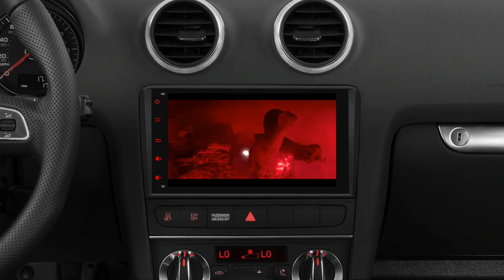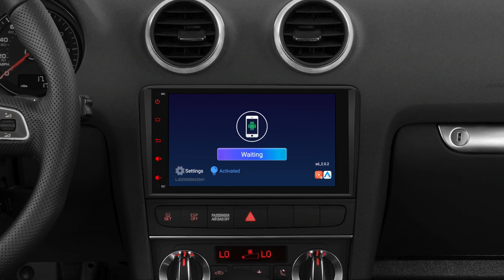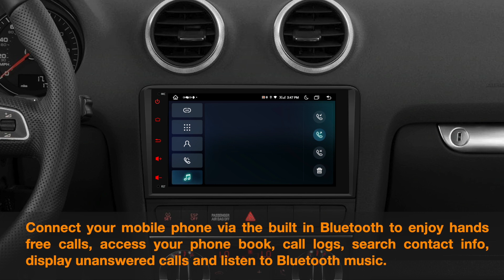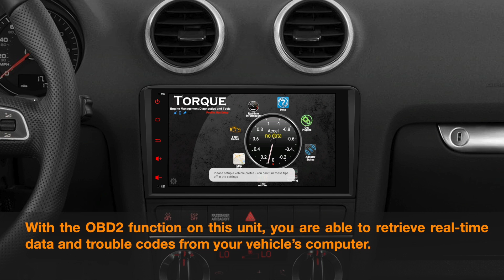[IA82A3ALS] 8" Audi A3/S3/RS3 Octacore Android 13 Car Stereo with Global 4G LTE IPS Screen DSP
Android 12 Octa Core 4GB DDR4 RAM + 64GB Solid State ROM 8'' 1280x720 HD IPS Screen Car Stereo Multimedia Player GPS Navigation System with Integrated global 4G Solution Built-in CarPlay & Android Auto &  DSP High Power TDA7851 Amplifier USB Tethering Screen Mirroring TDA7708 RDS Radio Support AHD Camera Custom Fit for Audi A3/S3/RS3

For Audi A3 8P (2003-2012), A3 8P1 3-door Hatchback (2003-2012), S3 8P (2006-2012), RS3 Sportback (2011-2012)

Note: This unit doesn't have a DVD drive.

TPMS
Monitors your tyre pressure and temperature
XTRONS TPMS07 and TPMS08 compatible

OBD2
XTRONS OBD01S, OBD02, OBD03 and OBD04 are compatible

DVR
XTRONS  DVR023S, DVR025S, DVR027S, DVR028S, DVR030S (Supports ADAS) are compatible.

CAMERA
XTRONS CAM005/CAM006/CAM007/CAM009/CAM001F and AHD cameras CAM009S(720P) CAM721(720P), CAM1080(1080P) are compatible

Video Output
Turn your USB port into an HDMI/RCA output port for sharing your screen with other devices.
XTRONS USBHDMI/USBRCA are compatible

*SIZE
Head Unit: 178x100x50mm
Face Panel: 239(top)/228(bottom)x123mm

*ACCESSORIES INCLUDED
2 x ISO Wiring Harness
1 x RCA Cable
1 x 4G Antenna
1 x Camera Cable
1 x CANbus Box
2 x USB Cable
1 x GPS Antenna
1 x Amplifier Box for BOSE System
1 x Radio Antenna Cable
1 x CANbus Cable
1 x User Manual